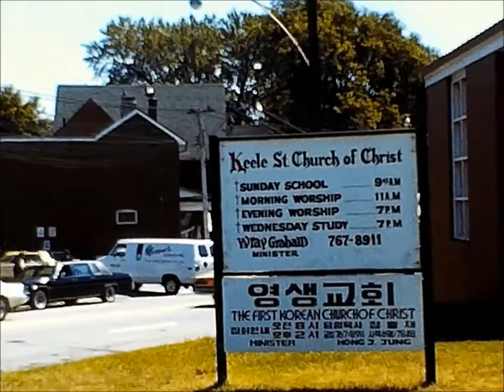Toronto Trackless Traction Action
A Super-8 film I shot in Toronto during the 1980's showing some shoes walking across a lot of special work.